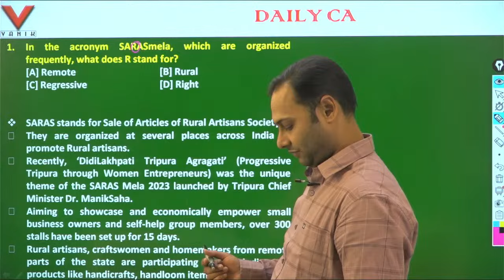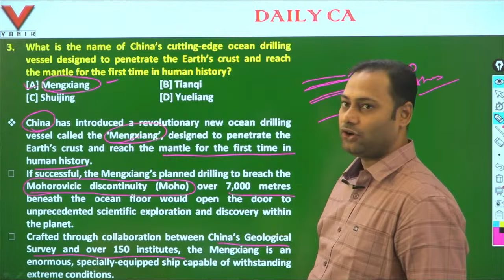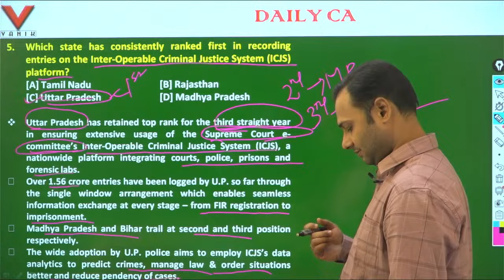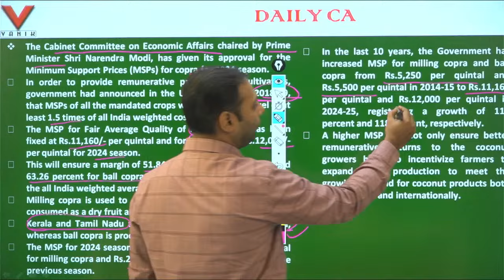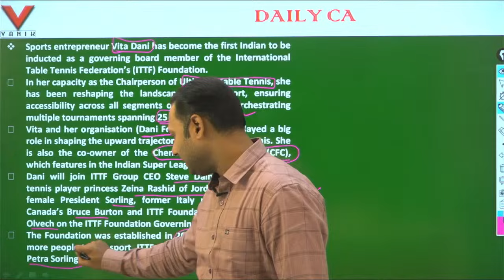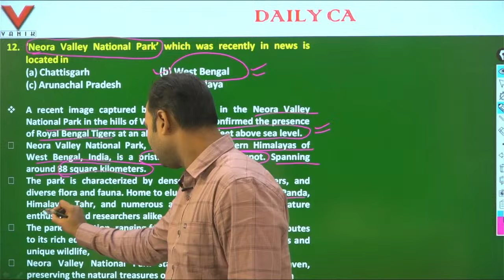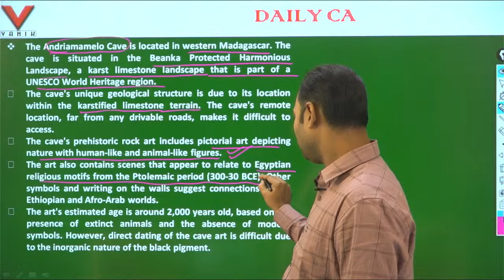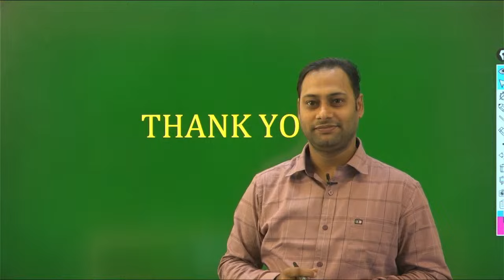03rd JANUARY |Current Affairs for ASO ,Banking & SSC|Current Affairs 2023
03rd JANUARY |Current Affairs for ASO ,Banking & SSC|Current Affairs 2023| Current Affairs